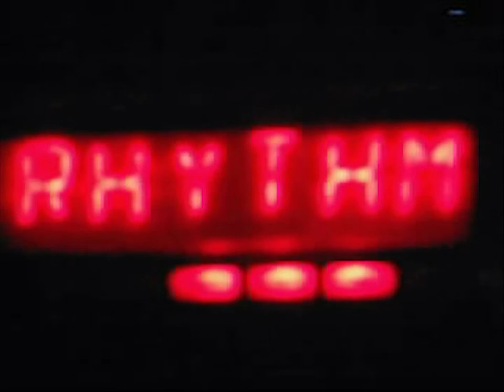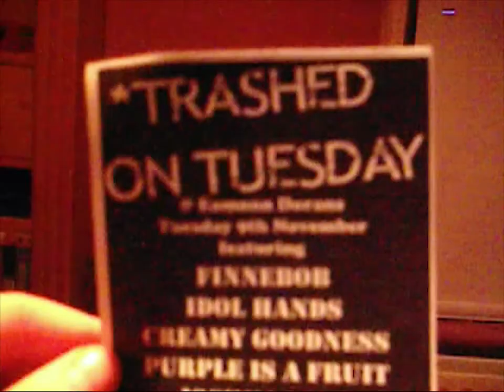Alone - Idle Hands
Em, how the fuck was this 17 years ago? (Hence video quality) Idle hands back in the day